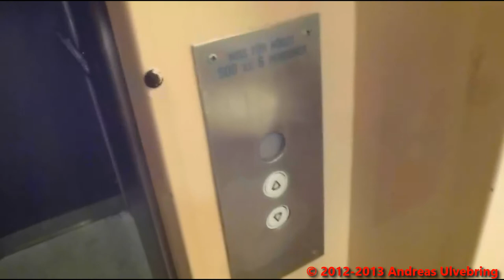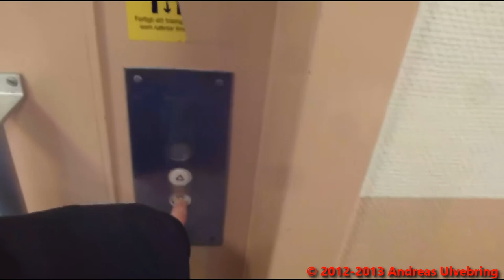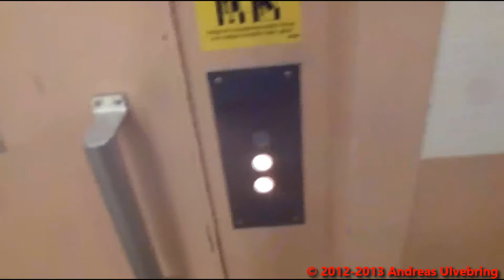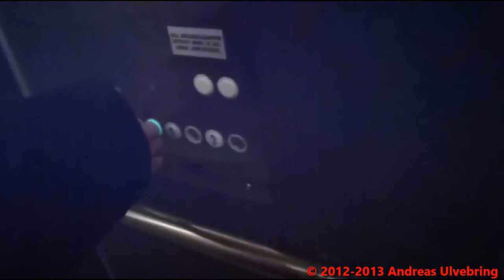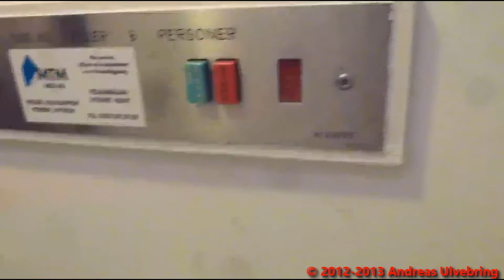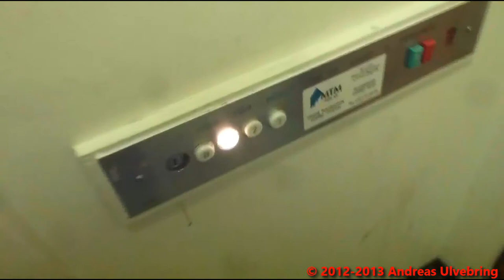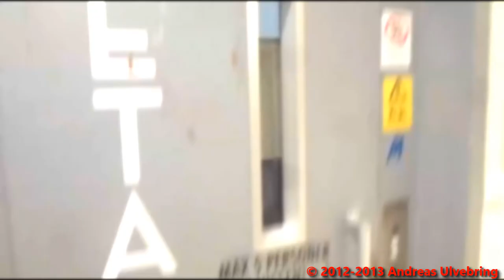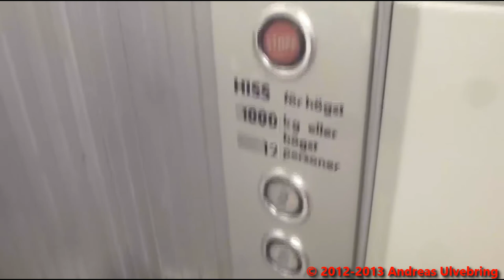Lift Tour @ Bergströmsgallerian, Falun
This is my first lift tour video I´ve made, Useing Camtasia Studio 8. It is simple, yet so powerful! How do you Think the way I´ve made this lift tour? How can I improve to make it better?

Elevator #1: 2 1971 Asea-Graham Traction elevators
Elevator #2: LOCKED OFF Asea-Graham elevator
Elevator #3: 1971 Asea-Graham Traction elevator
Elevator #4: 1969 DEVE Hydraulic elevator